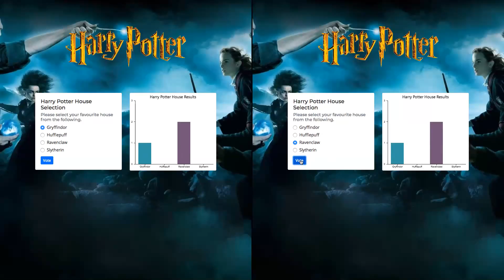Pusher Live Update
A small demonstration of how a real time application behaves as a part of my article: Realtime voting application using Pusher with Node JS & Bootstrap.